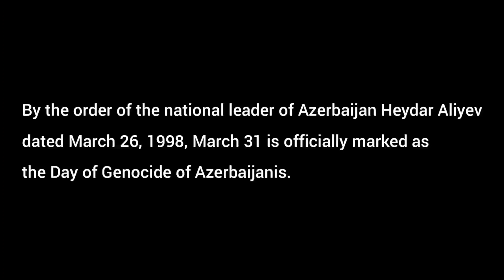31 Mart — Azərbaycanlıların soyqırımı «Unutmayaq» layihəsində.31 mart teatrlarda tamaşalar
Zaur Əliyevin hazırladığı videoçarxda 31 Mart – Azərbaycanlıların Soyqırım Günü dünya teatrları ilə Azərbaycan teatrlarının repertuarı arasındakı fərqli ab-hava təhlil olunur, həmin gün bizim səhnədə göstərilən faciələrin səbəbləri sətiraltı mənalarla diqqətə çatdırılır. Videoçarxı Akademik Musiqili Teatrın aktyoru Əmrah Dadaşov səsləndirib.